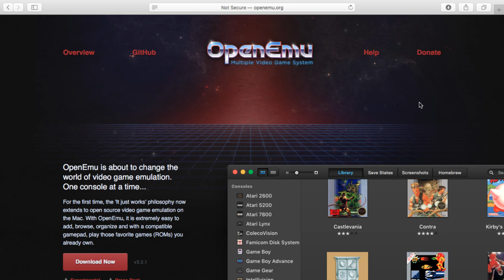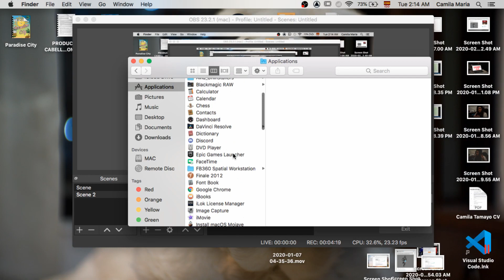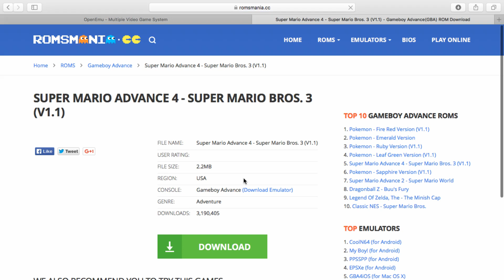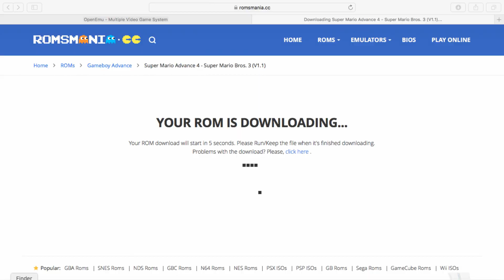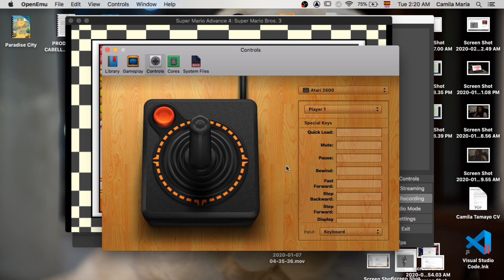EASY: HOW TO INSTALL EMULATORS ON MAC!! (using OpenEmu)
Hey guys, it's Saint here! This is a quick and easy tutorial on how to use or install emulators on your Mac using OpenEmu. This is by far the easiest way to play your favorite retro games, and I'd dare say I prefer it over some of the emulators found on PC. The program includes, but is not limited to: Nintendo NES (FCEU), Super Nintendo SNES (SNES9x), Nintendo DS (DeSmuME), Game Boy (Gambatte), Nintendo 64 (Mupen64Plus), GameCube (dolphin), and PSP or PlayStation Portable (PPSSPP).